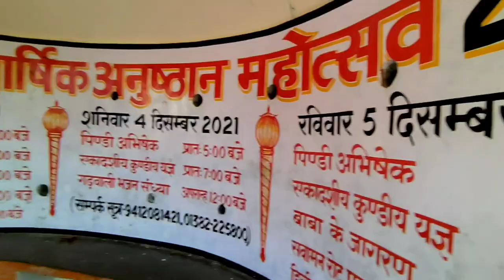Vlog 67 || Mumma ke sath raste me car ka tyre puncture ho Gaya 🤬😡